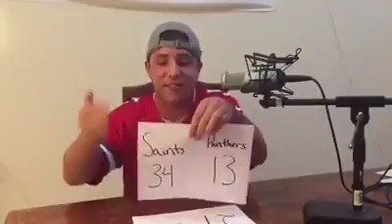Week 3 Rapid Reaction